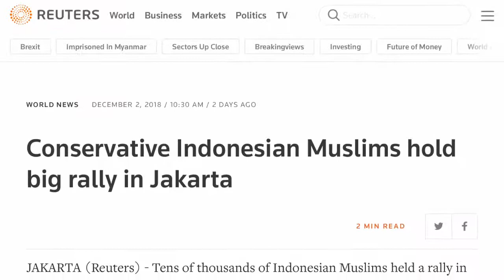Indonesian protest --- prophecy fulfilled